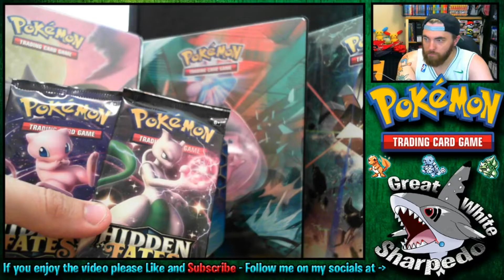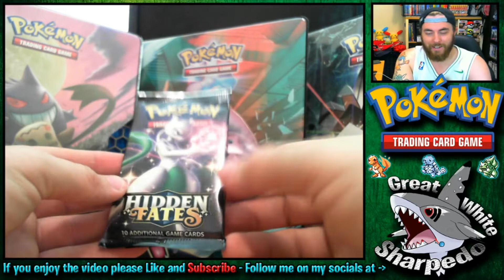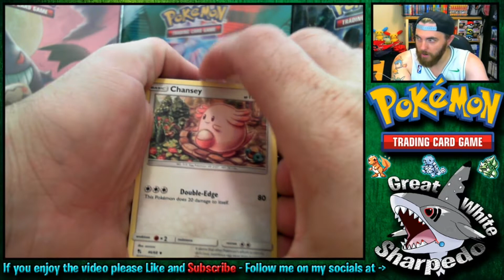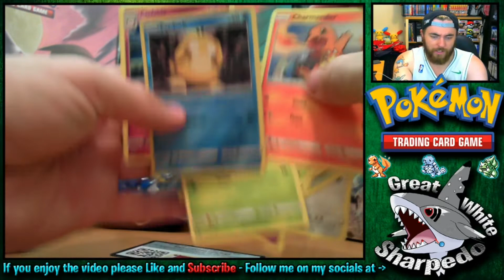Hidden Fates Pack Battle VS Team Sagriff - Pack #2 - Pokemon Booster Pack Openings.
Welcome to my First Pack Battle on the GWS Channel. Team Sagriff Vs Great White Sharpedo.
In these videos i will be opening booster packs to try and collect as many rare Pokemon Cards as i can. Specifically the GX cards and the GX TEAM UP Cards. :)
SharpedoGang GreatWhiteSharpedo GWSharpedo Pokemon Cards!